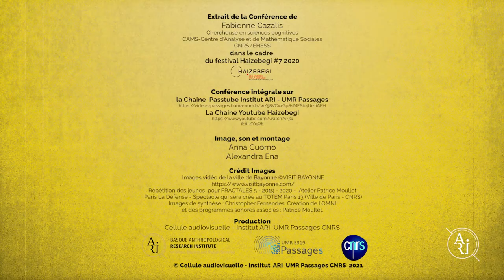CONFÉRENCE H7 Fabienne Cazalis - Le langage comme désillusion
Fabienne Cazalis chercheuse en sciences cognitives s’intéresse aux compétences autistiques durant cette conférence. Elle aborde ici dans cet extrait le langage comme désillusion.